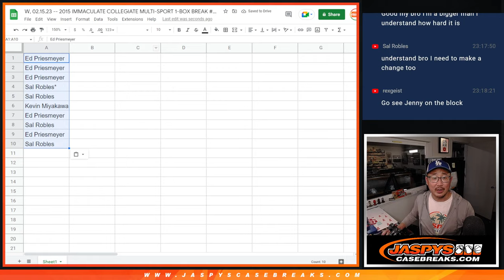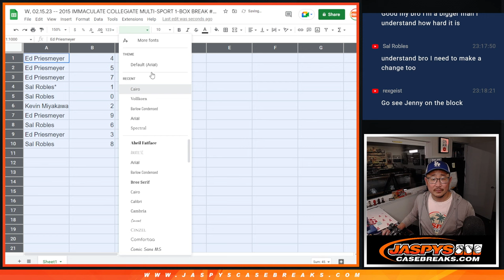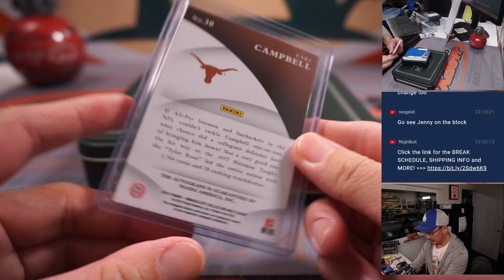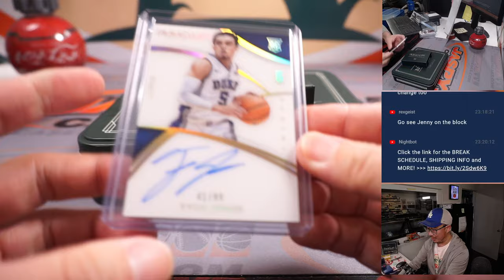W, 02.15.23 -- 2015 IMMACULATE COLLEGIATE MULTI-SPORT 1-BOX BREAK #4 *RNB*